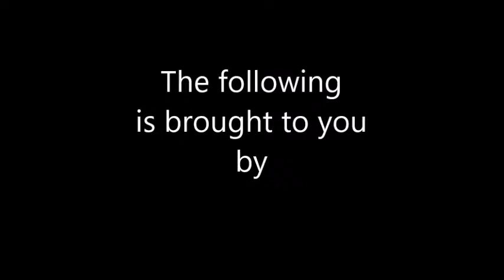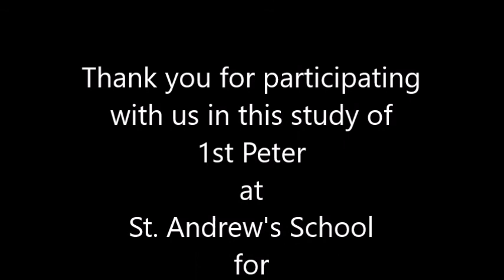Bible Study ~ 1st Peter ~ Final Session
Canon Scott A. Ruthven of St. Andrew's Episcopal Church in Las Cruces, New Mexico leads a Bible Study on "1 Peter."  Final Session and Epilogue